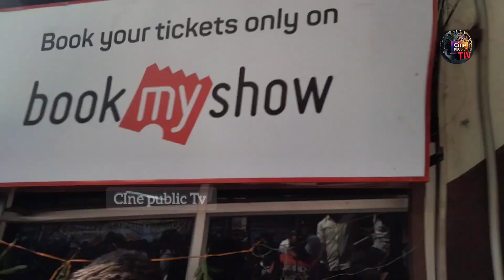🔥 కిరణ్ అబ్బవరం మాస్ జాతర || Kiranabbavaram after show mass entry || Sandhya70mm